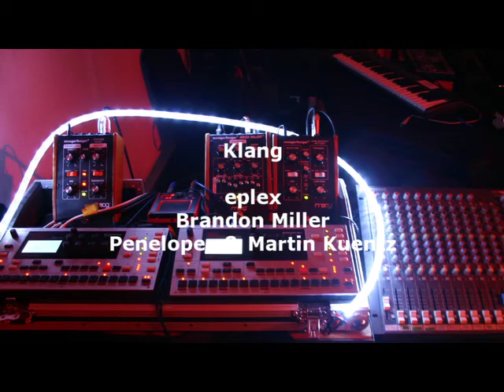Licht_Klang_Landschaft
Lichtklanglandschaft
LiCHTPiRATEN @ Koernerpark Berlin Neukoelln 2010